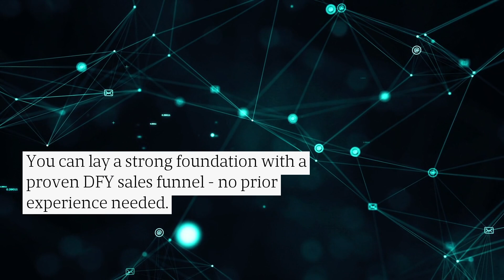John Thornhill Ambassador Program: DFY Sales Funnel & Training for Beginner Affiliate Marketers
Interested in pursuing financial freedom through digital entrepreneurship, but don’t have the time to create your own products? John Thornhill’s Ambassador Program leverages automation to allow you to pursue your dreams and build your own business, with time left over to enjoy life.